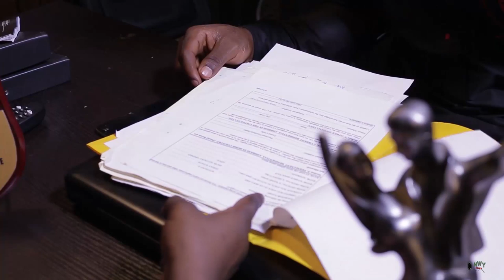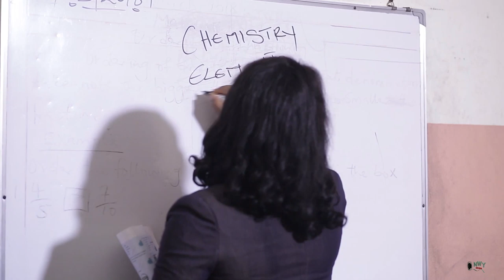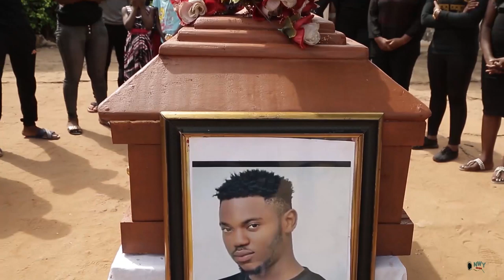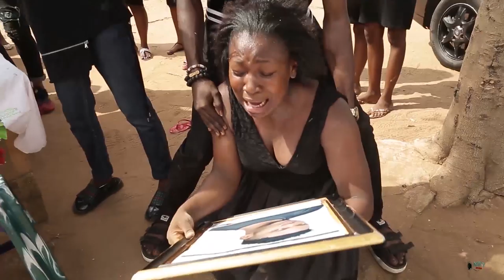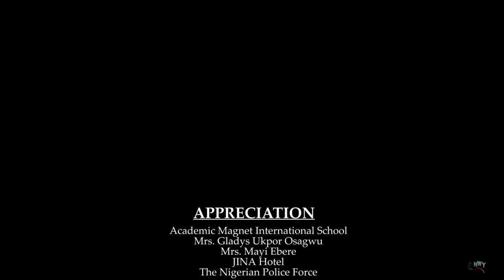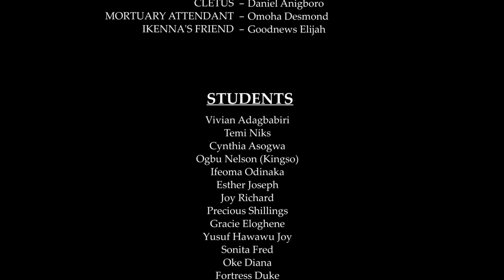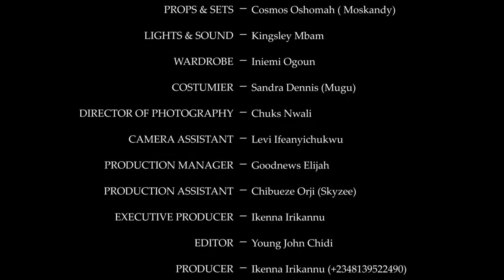PAINS OF MY CHILDHOOD (New Movie) Regina Daniels - 2019 Trending Nigerian Nollywood Movies HD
PAINS OF MY CHILDHOOD (REGINA DANIELS 2019 MOVIES)